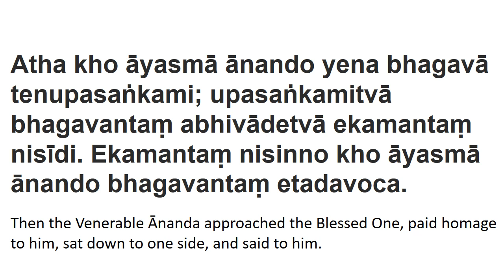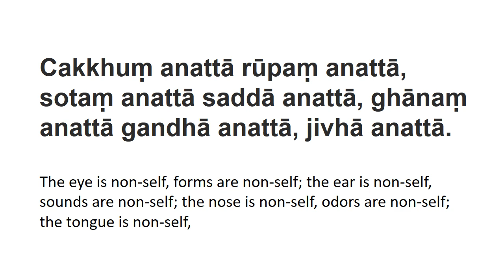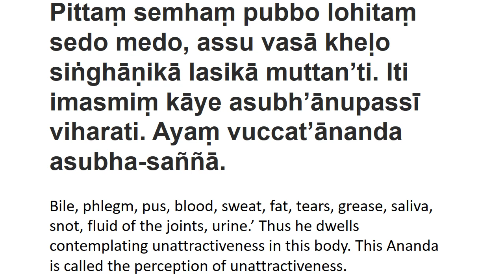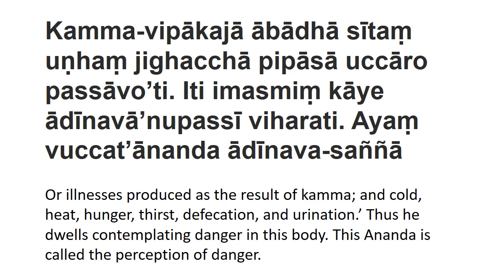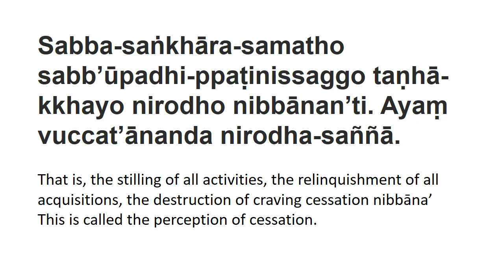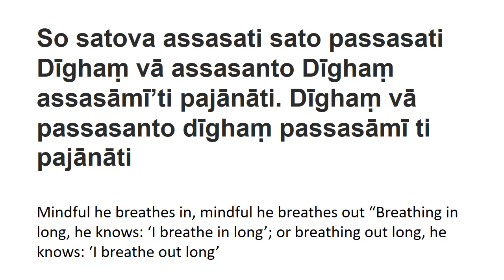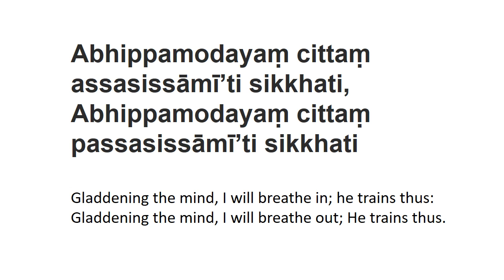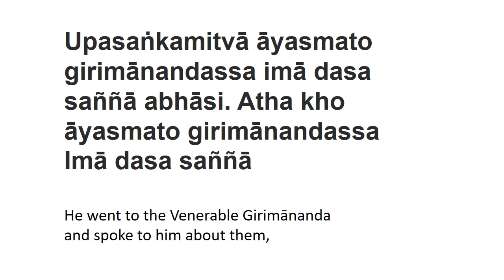Girimānanda Sutta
Anguttara Nikāya Book of the 10's Sutta 60